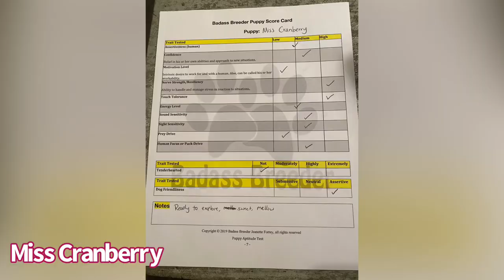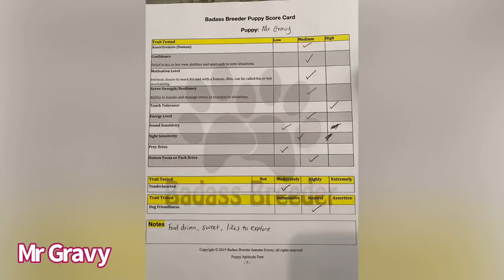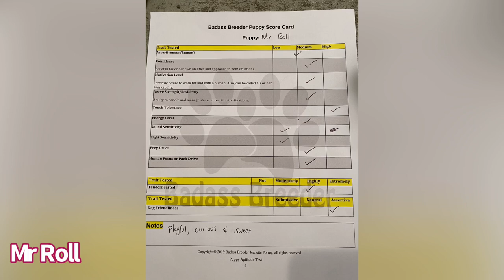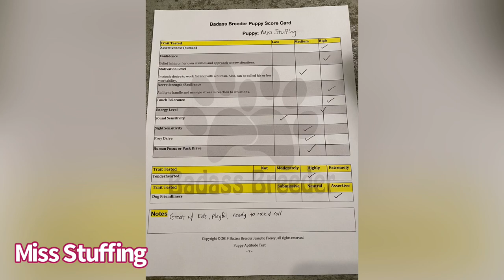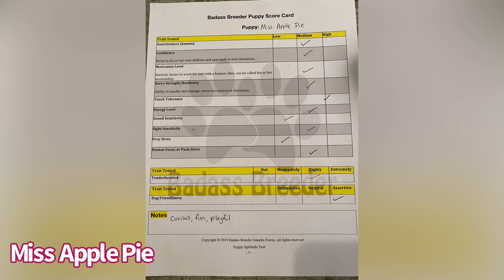6 week old Portuguese Water Dog puppies!🐶💕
RogueRiverPWD.com